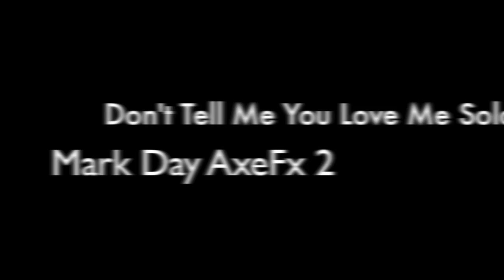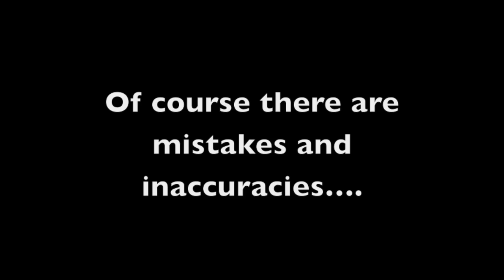Don't Tell Me You Love Me Solo AxeFx Mark Day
I decided to finally learn one of my all time favourite solos.  It's a very tough one for me.  It ain't perfect lol.
AxeFx 2 into Logic Pro 9 and using my Thunderbolt display as the video camera.

Suhr Modern guitar with Motor City Pickups (Hot Head in the bridge)

There are no guitars on the backing track.